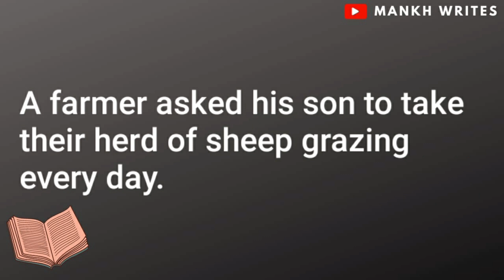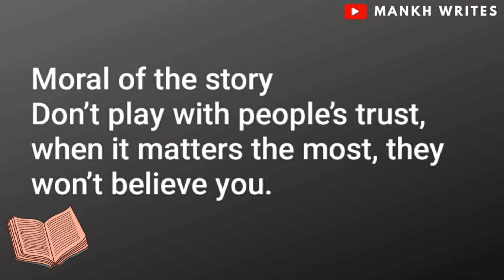The Boy who cried wolf moral story in English | शिक्षाप्रद कहानी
The Boy who cried wolf is a moral story